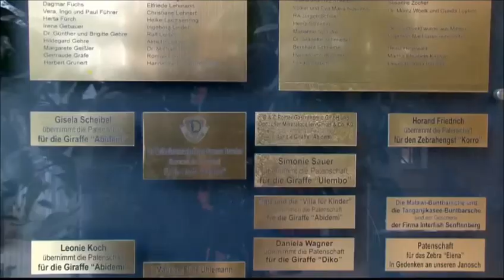Zoofreunde Dresden - Tierpatenschaftsübergabe Faultier Marlies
Christian Petzold wird stolzer Tierpate von Zweizehenfaultier Marlies. Revierleiter Olaf Lohnitz erzählt interessante Dinge über das Leben der Faultiere.